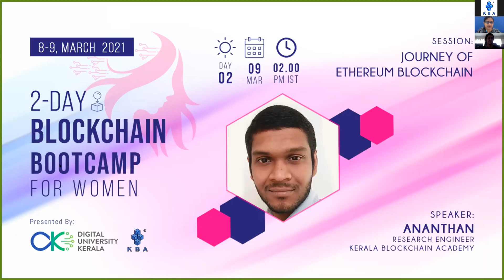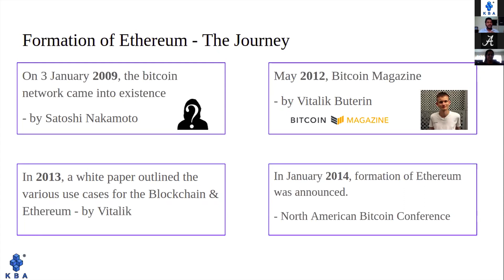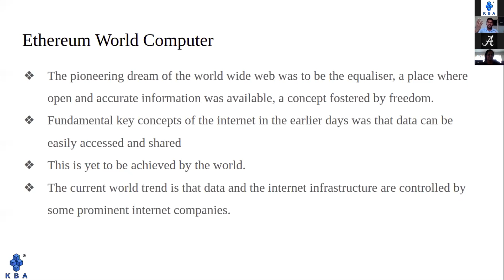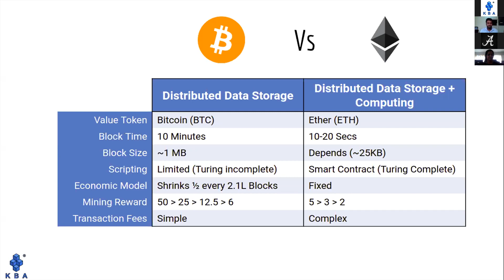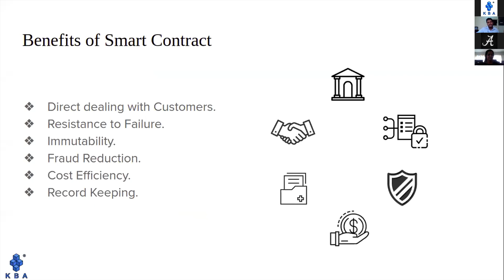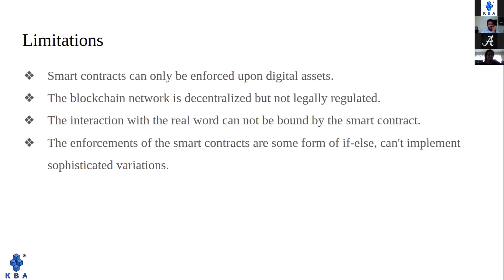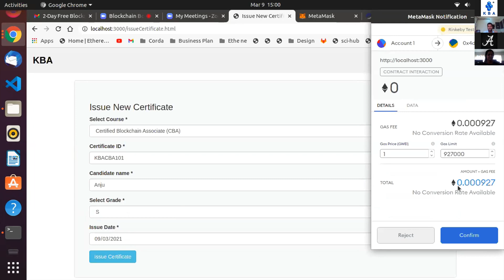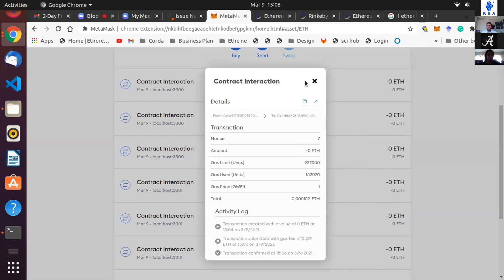Journey of Ethereum Blockchain by Mr. Ananthan R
2 Day FREE Blockchain Bootcamp for Women